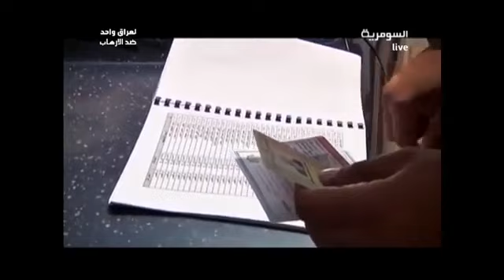سعد المطلبي في برنامج شباب وبنات من السومريه - زيد طارق